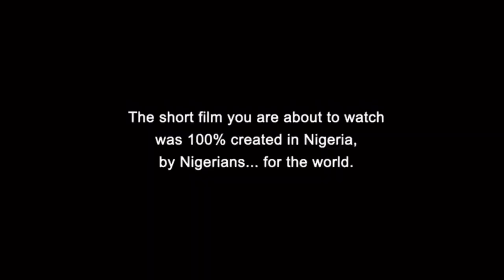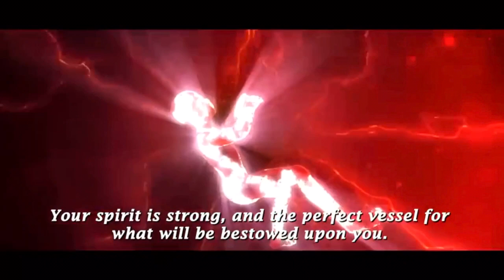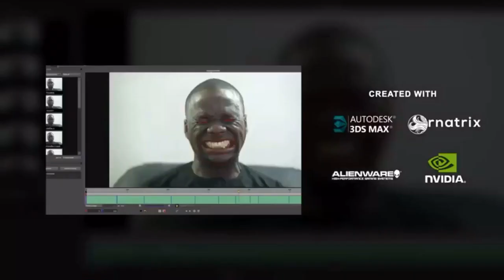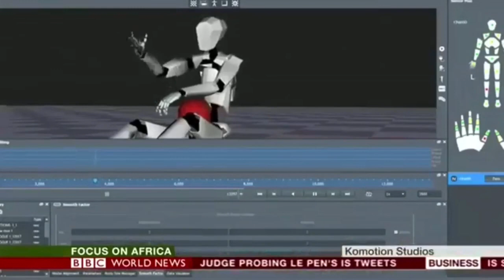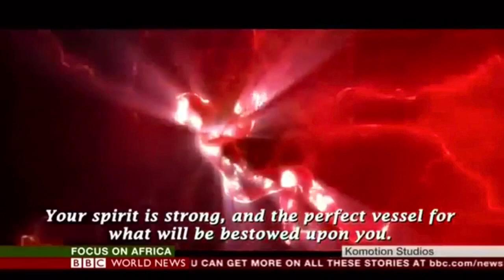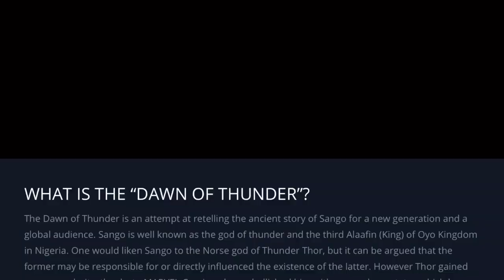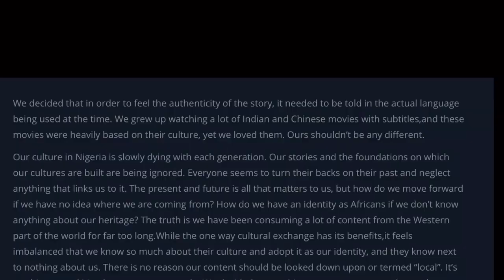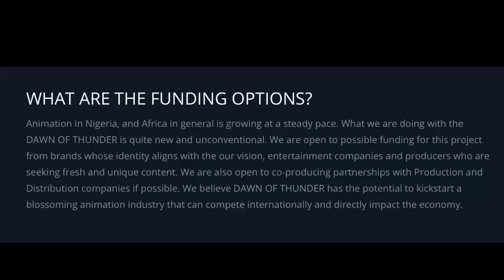Discovered This Amazing Film | SANGO “Dawn Of Thunder”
These guys at Komotion Studios are doing a great job. let us promote them on social media. Africa rising!!!
Thank you

Images from Komotionstudios.com , KomotionStudios YouTube Channel, and google images.